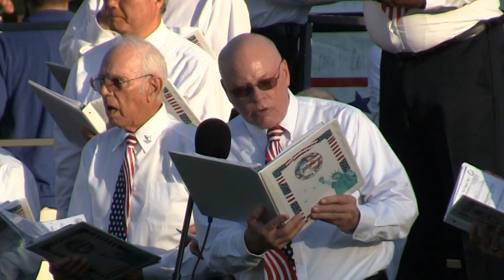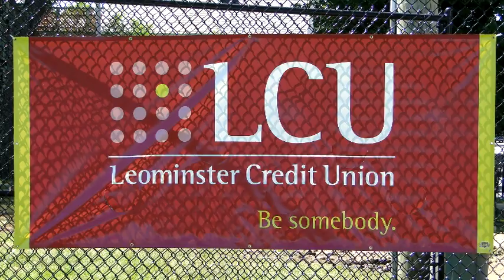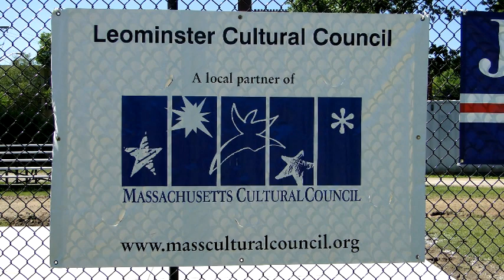Starburst 2015... Highlights v2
Annual Starburst Festival in Leominster, MA.
Printed or Online Program for details.

Program Highlights
1. All City Youth Band & Chorus
2. The Magician
3. LHS Jazz Band
4. International Veterans Chorus
5. Starburst Concert Band
6. Leominster Citizens of the Year
7. Fireworks

Audio... Jeff Boisseau of Stage Lighting Unlimited
Video... Russ Davis - Joe Knisell - Russ Kruger
Big TV showing Live Camera Video... Best Buy

LATV

LCU = Leominster Credit Union
Sentinel & Enterprise
Walmart
Gagne Enterprises
City Music
Leominster Rotary Club
Leominster Veterans Center
TD Bank
Mezcal
Rye & Thyme
Jim Burns
Northend Diner
Hometown Bank
ABM Insurance
Nona Ojala
Baker Cadillac
New England Energy Management
Leominster Employees Federal Credit Union
Il Camino Restaurant
Workers Credit Union
Leominster Family Dentists
Kappy's
Piper Electrical
NorthStar Roofing
Joseph J. Yamin, D.M.D.
De Carolis Insurance
Wright~Roy Funeral Home
Edward Jones
American Legion Post 10
United Solutions
Leominster Firefighters Local 1841
The Luxury Box
Jim McGovern
Slattery's
Sontag & Associates
Buffalo Wild Wings
Bob Healy
Leominster Cultural Council

Category
Entertainment